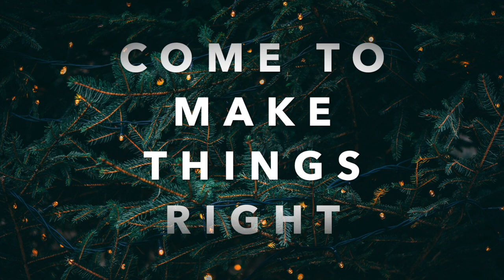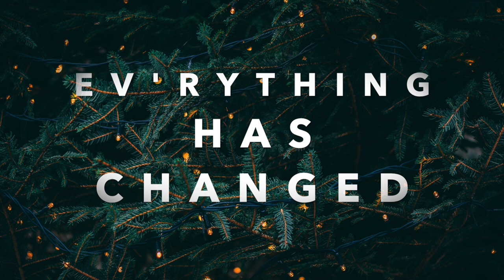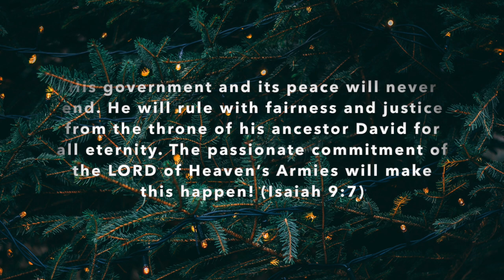Cradle That Rocked The World | Geron Davis | Lyric Video